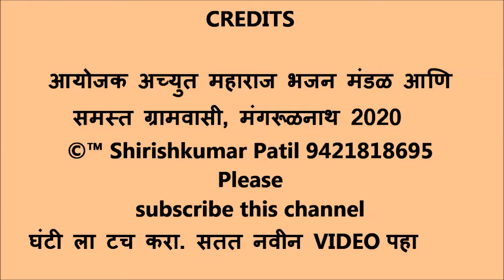103 मंगरूळनाथ भजन स्पर्धा 2020 रांगोळी स्पर्धेचा निकाल व पुरस्कार वितरण सोहळा 18 Feb